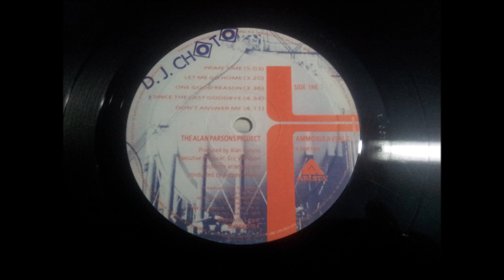THE ALAN PARSONS PROJECT.''AMMONIA AVENUE.''.(SINCE THE LAST GOODBYE.)(12'' LP.)(1984.)